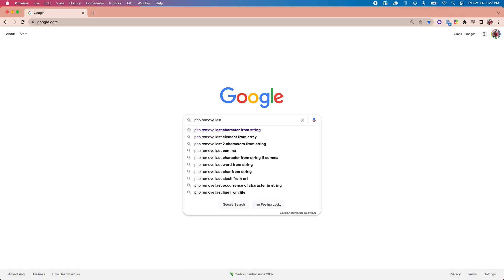Grepper Professional Overview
Upgrade your development with Grepper Professional!

Grepper Professional is a premium version of Grepper, designed for the full time working developer. With Grepper Professional you can unlock additional powerful features.

* Customizable Search & Answer Result Settings
* Multiple Account Email Login
* Expand to View More Code Answers
* Private Code Answers
* Teams
* IDE Add-Ons (VSCode, PhpStorm, IntelliJ, PyCharm)
* Video Answers